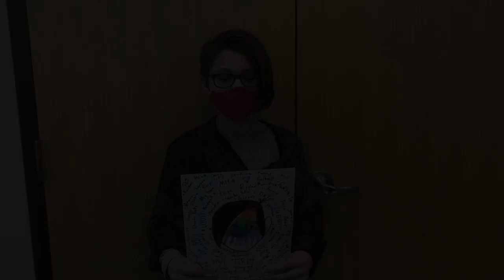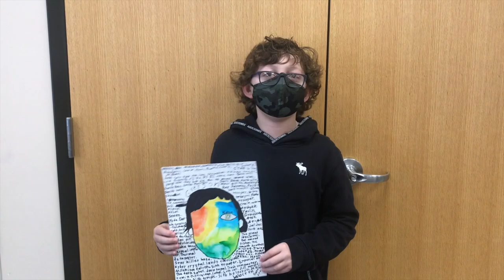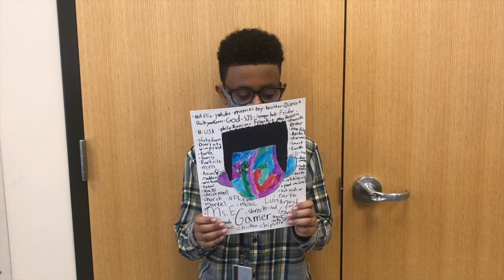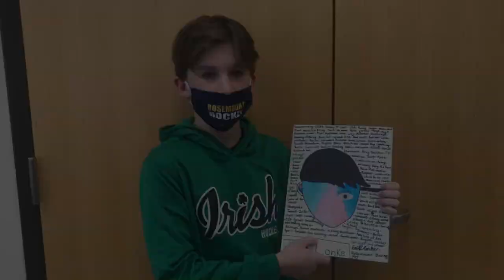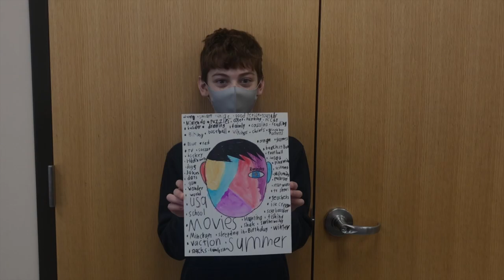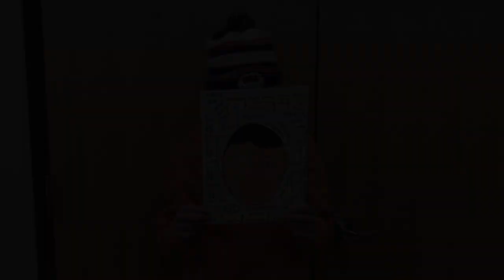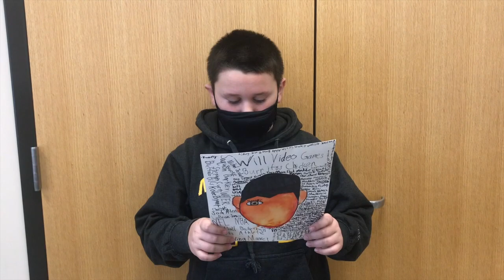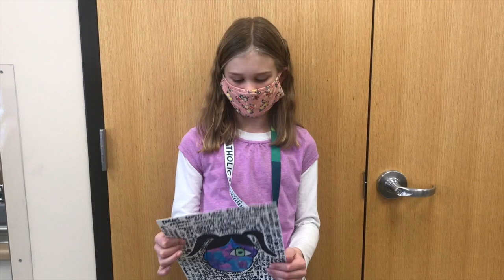5th Grade Achievement Fair 2021